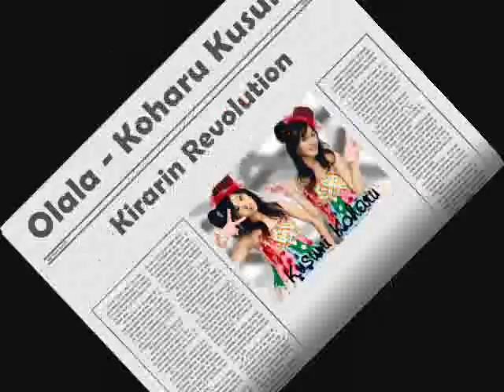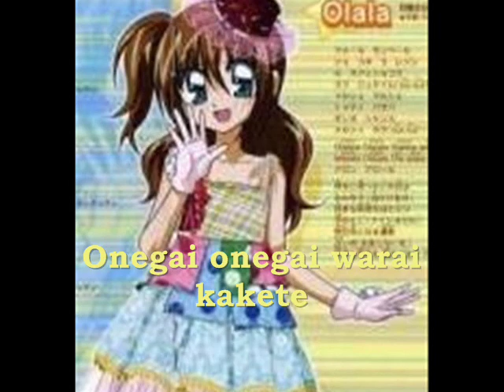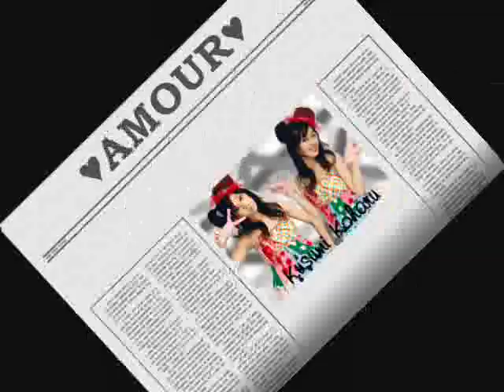Koharu Kusumi - Olala (Lyrics on screen)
This is the song Olala sang by Koharu Kusumi for the anime Kirarin Revolution .

I made the video by myself plz leave ur impressons:)

Upcoming video : Monring Musume - Seishun Collection SUBBED =D